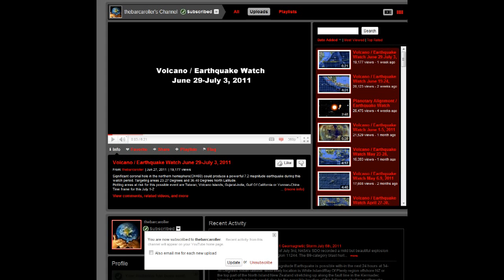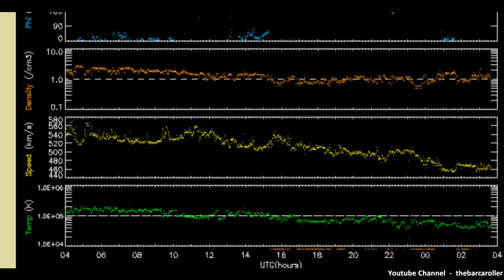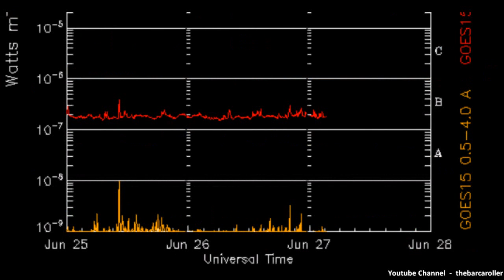7.8M Earthquake Hits the Kermadec Islands - July 6, 2011 (Predicted by Youtuber on June 27)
Amazing! Very intelligent fellow!!

Sucky for teh EQ :(((( I wonder if these solar flares caused the sandstorm apocalypse in Phoenix..
I'm unaware of any tsunami warnings, check the news if you're concerned~

Uploaded by thebarcaroller on Jun 27, 2011
"Significant coronal hole in the northern hemisphere(CH460) could produce a powerful 7.2 magnitude earthquake during this watch period. Targeting areas 23-27 Degrees and 36-40 Degrees North Latitude.
Plotting areas at risk for this possible event are Taiwan, Volcano Islands, Gujarat-India, Gulf Of California or Yunnan-China . Time frame for this July 1-2

Ionospheric/OLR anomaly's indicate regions of Luzon-Philippines, India, Kermadec Islands have increased readings and could produce a significant earthquake during this watch period.